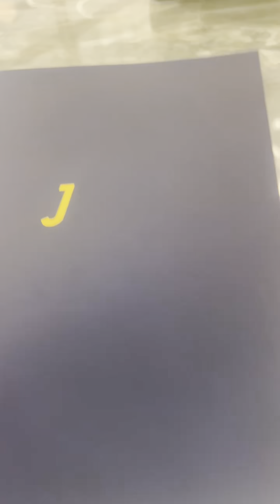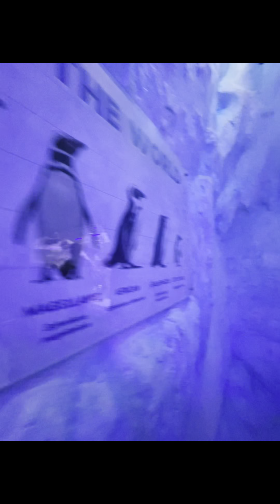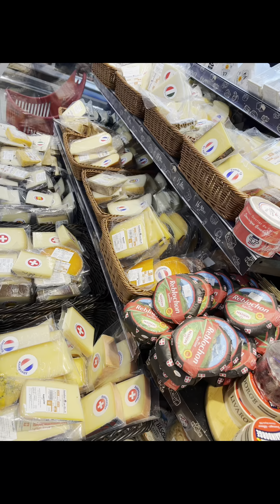Jamie oliver vs gordon ramsay food (dubai mall,atlantis the palm) restaurants located